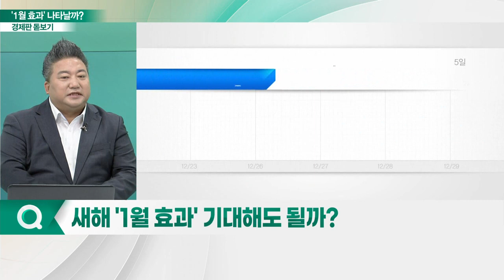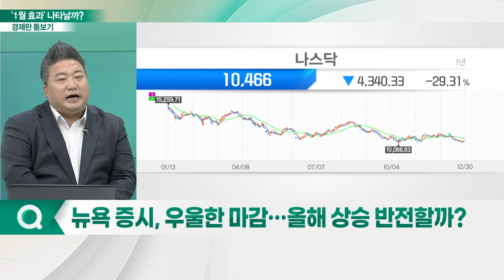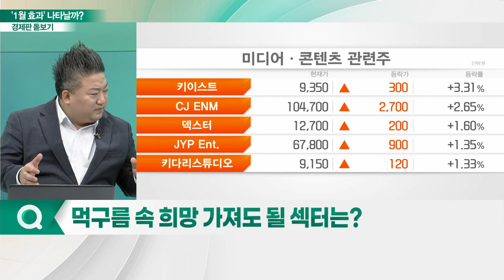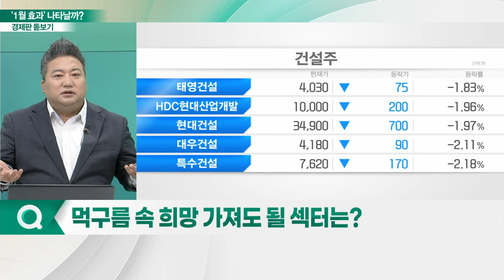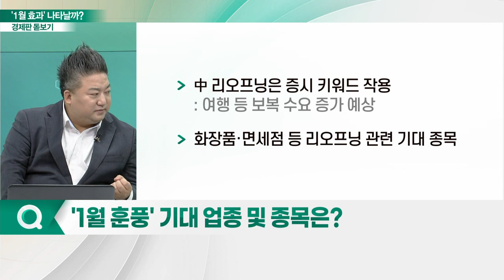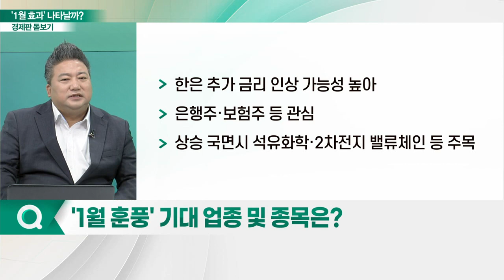'1월 효과'에 쏠리는 눈... 계묘년 관심 섹터는?_경제판 돋보기 (20230102)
Q. 새해 '1월 효과' 기대해도 될까?
Q. 뉴욕 증시, 우울한 마감… 올해 상승 반전할까?
Q. '검은 토끼의 해' 계묘년 증시 전망은?
Q. 계묘년, 자산 투자 기회 될까?
Q. 먹구름 속 희망 가져도 될 섹터는?
Q. '1월 훈풍' 기대 업종 및 종목은?